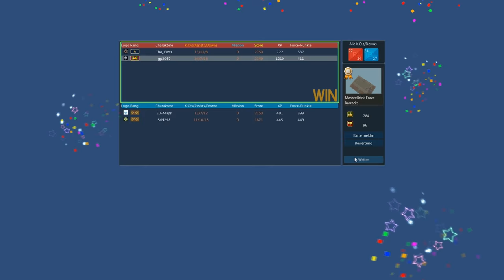Let's Play Brick Force 110(feat.The_J3oss)2o2 mit Joss